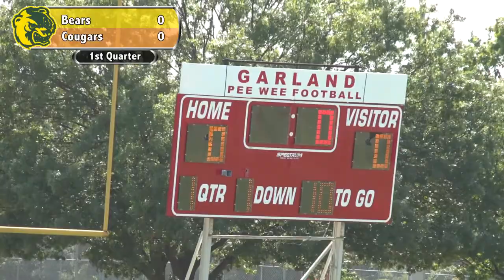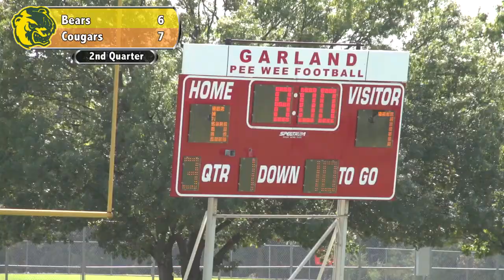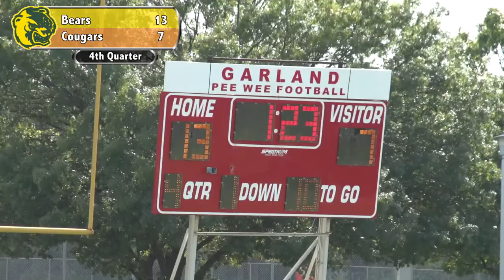2016-10-15 - Bears Vs Cougars